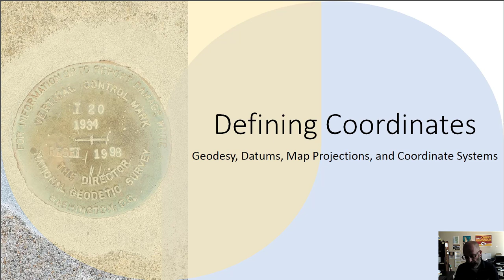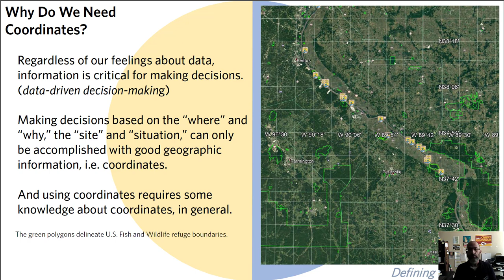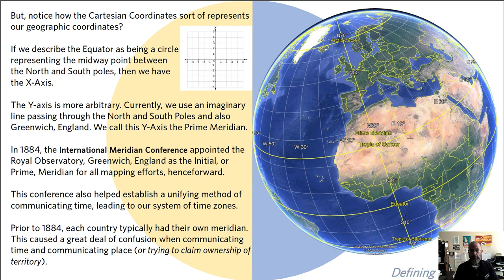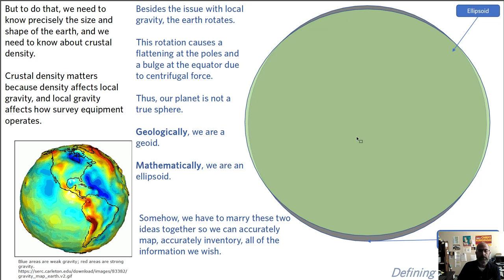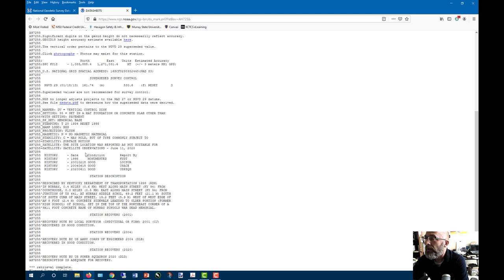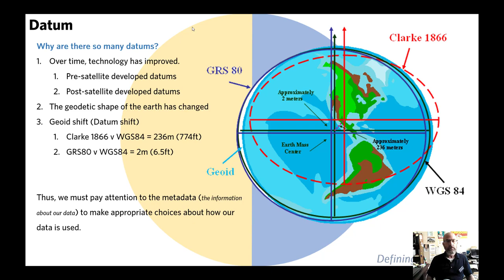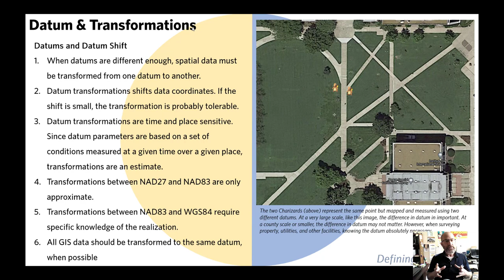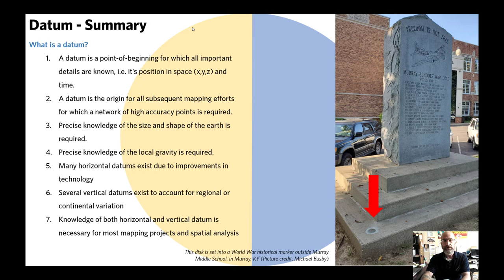Part 3.1 Defining Coordinates: Datums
In this video I discuss three of the most common horizontal datums, vertical datums, why they are important, and their care and use. Sort of like Gremlins.